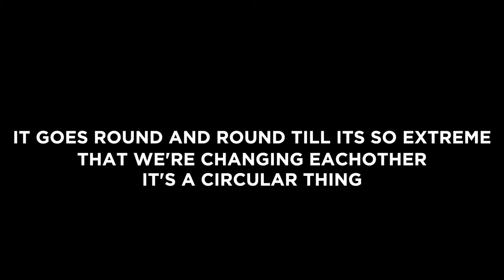No. 7 of 7 // THE BIG PICTURE // Caleb Hawley (live)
TECOPA, CA
--- It goes round and round till it’s so extreme
That we’re changing each other
It’s a circular thing ---

Number 7 of 7 in The Big Picture, a series of solo, live performances.

Lyrics

It still weighs on me big
The time I called you a whore
While attempting to turn
My pain into yours
Ain’t that always the case
With the things that we say
Hurt people hurt people, yeah

It goes round and round
Till it’s so extreme
That we’re killing each other

I remember way back
When I saw you in school
All that I wanted
Was to be your fool
When you called me back
Well I felt so cool
Reciprocated love yeah

That we’re kissing each other

Well the sun and the moon
And the planets too
Dance around each other
That’s why it all matters
Everything that we do
In the big picture yeah